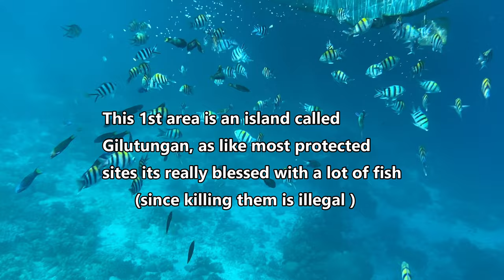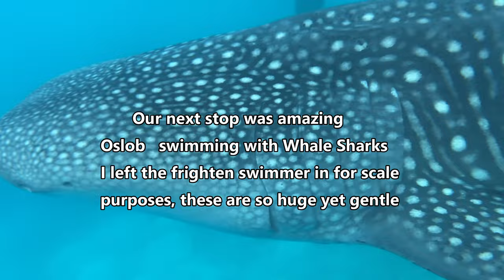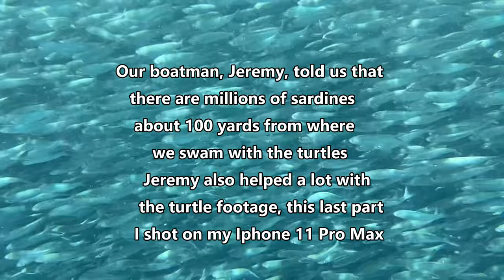Cebu Philippines 🇵🇭 Oslob Whale Shark , Sea Turtles, Sardines, snorkeling 🤿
We hopped a twin prop plane for a bit of exploring in Cebu. We swam with whale sharks, sea turtles, tropical fish 🐠 and millions of sardines.
It was great drone flying   But thats another video

Hope you enjoy the underwater adventure

GOPro 10 and IPhone 11 Pro Max were the cameras